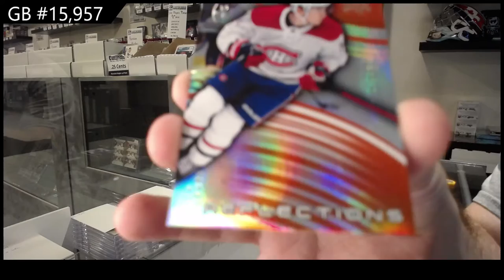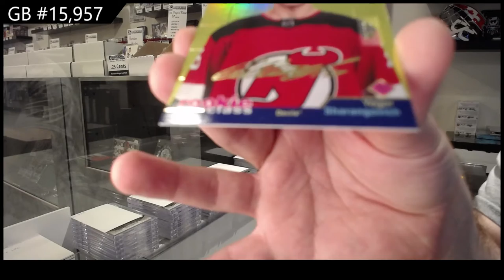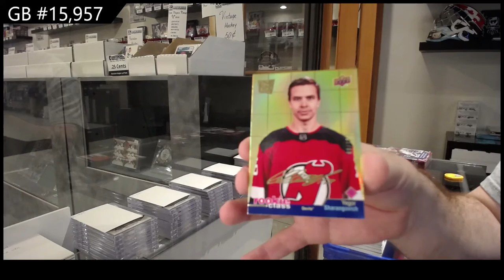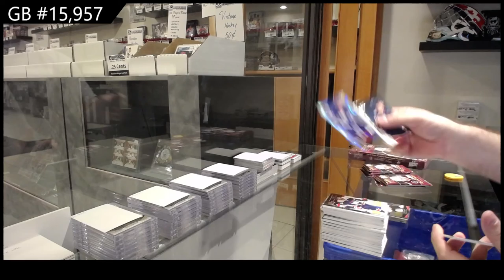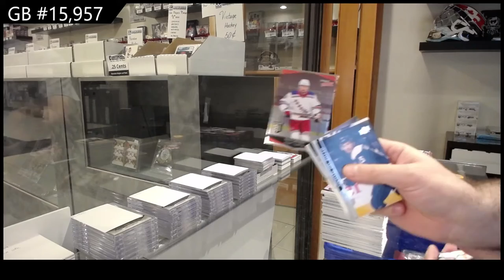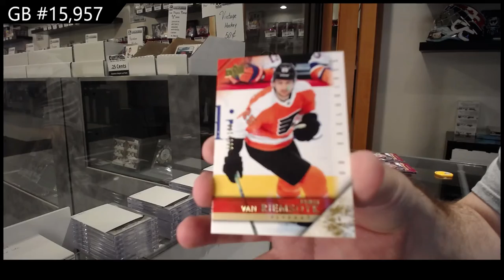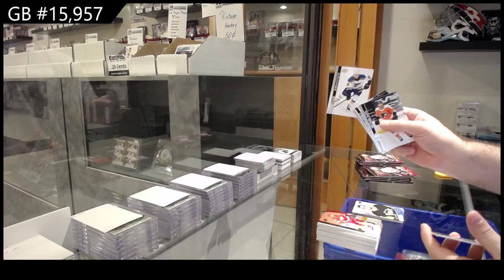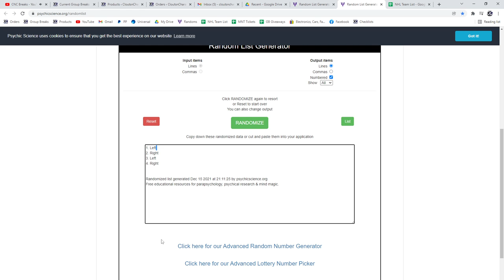20-21 Upper Deck Extended Hockey 3 Box Break - C&C GB #15,957